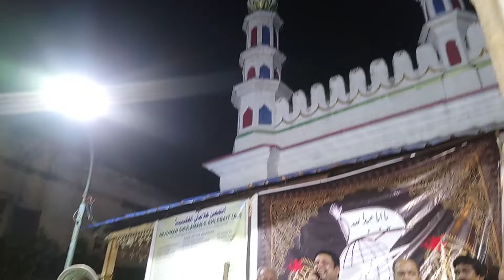Anjuman mohibbane Ahlebait in Angaron pe matam Matiaburj Calcutta Azadari 2022